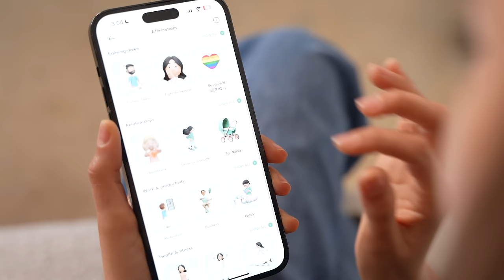2024 Fashion Trends: What's In and What's Out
Today, we're diving into the world of fashion and discussing the trends we'll be saying goodbye to as we move into 2024. From the styles that dominated the runways to the everyday fashion statements that took social media by storm, we're covering it all.

Join us as we reminisce about the fashion highs and lows of the past year, and look forward to the fresh, innovative styles that 2024 has in store.